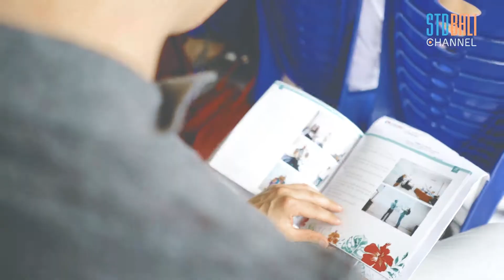Orientation Summer School STD Bali 2019